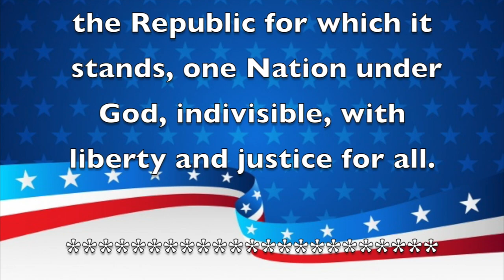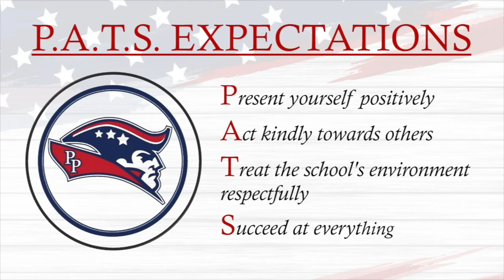Morning Announcements August 20th 2021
Look Us Up on:
Facebook: Renaissance Charter School at Pines